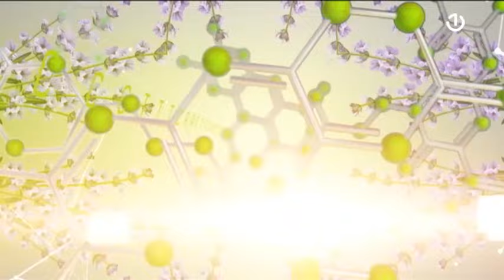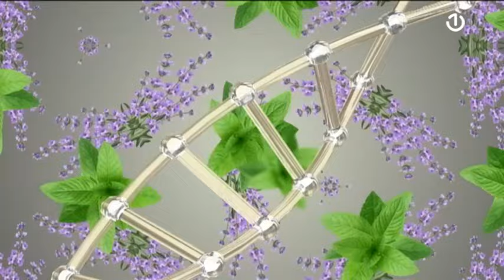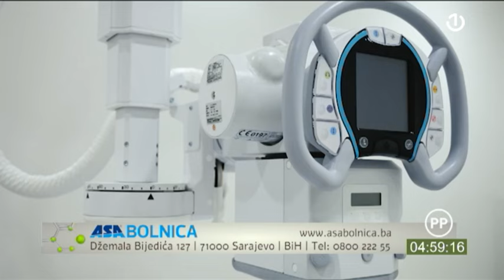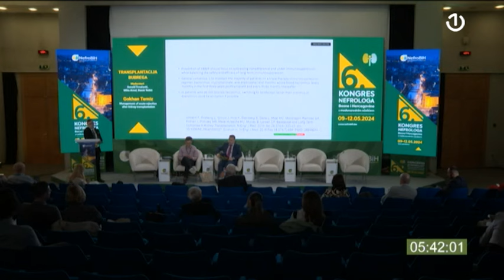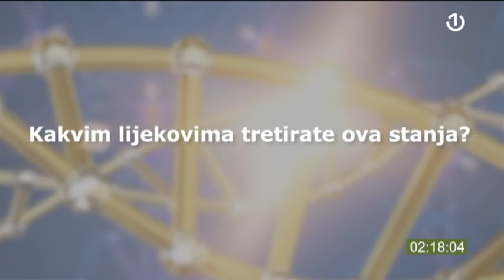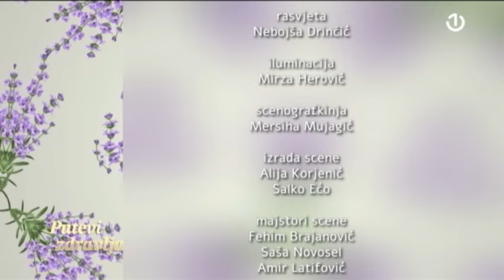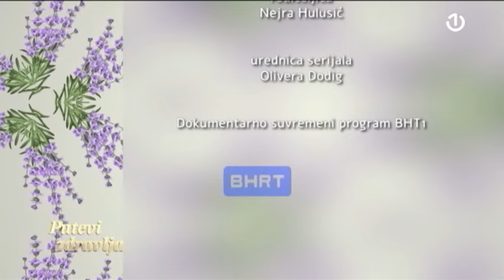Putevi zdravlja: Pravo vrijeme za estetsku operaciju; CA-RE-MO... - 19.05.2024.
Predstavljamo voditelja odjeljenja opće i abdominalne kirurgije ASA Bolnice prof. dr. Nedžada Kadrića, specijalistu opće kirurgije i subspecijalistu kardiokirurgije člana Europskog udruženja endoskopskih kirurga (EAES) i Udruženja kirurga Federacije Bosne i Hercegovine koji samostalno i u timu izvodi najsloženije kirurške procedure iz abdominalne i opće kirurgije, te hepatobilijarne i laparoskopske kirurgije, kao i kardiokirurgije i kirurgije jetre.

Kad je vrijeme za koji estetski zahvat? O kulturi planiranja i vremenu pogodnom za operacije govori prim.dr.sc. Alija Aginčić.

Prof. dr. sc. Damir Rebić govori kako držati pod kontrolom neizlječivu kardio renalno metaboličku bolest sa pridruženim problemom debljine, gdje u jednom kolopletu usko povezani organski sustavi ugrožavaju jedni druge.

Serijal uređuje i vodi Olivera Dodig